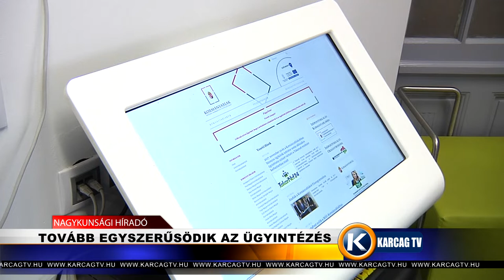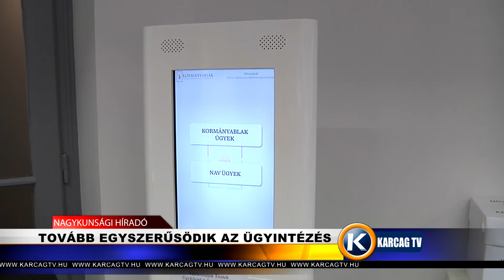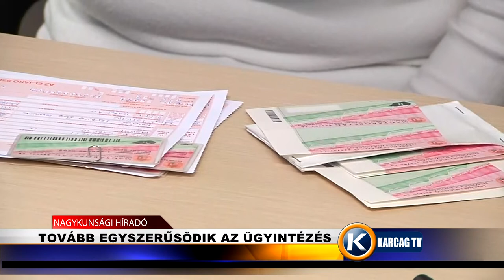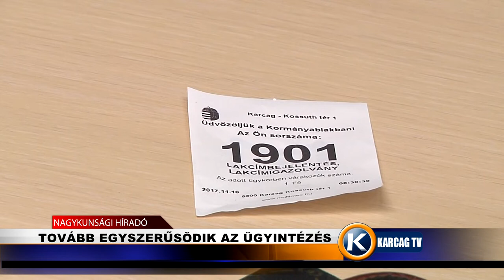Tovább egyszerűsödik az ügyintézés karcagtv